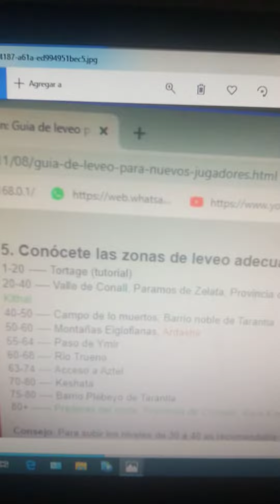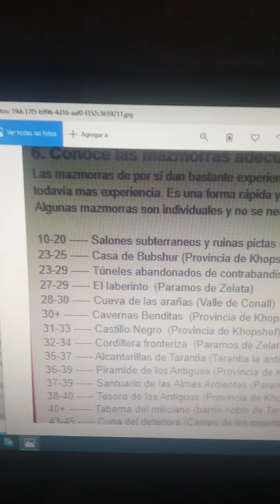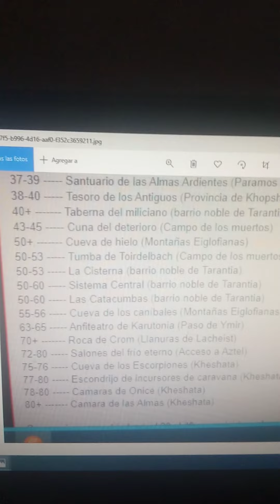28 de abril de 2020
Age of Conan unchained ,comentando la vastedad del juego, misiones ,zonas, y mazmorras.